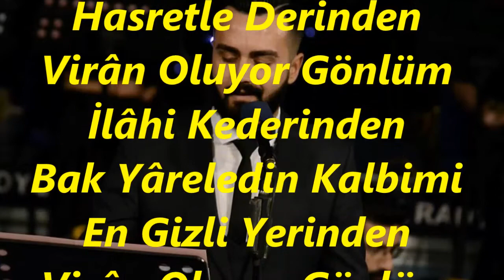Suat ERDİL-Andıkça Geçen Günleri Hasretle Derinden (SULTAN-İ YEGÂH)R.G.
SOLİST:
*SUAT ERDİL*
VİDEOYU YAPAN
*RECEP GAYRETLİ*
GÜFTE:  ---
BESTE:  LEM'İ ATLI
USUL:  SOFYAN
MAKAM:  SULTAN-İ YEGÂH
Andıkça Geçen Günleri Hasretle Derinden
Virân Oluyor Gönlüm İlâhi Kederinden
Bak Yâreledin Kalbimi En Gizli Yerinden